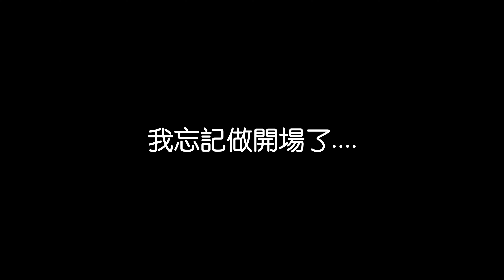【艾邁修】【GSX R150】叫料..等料..沒進度的修復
🔘進入一個叫料等料的迴圈中.

🔘不用多說，看影片吧

🔘剪輯軟體:Final Cut Pro